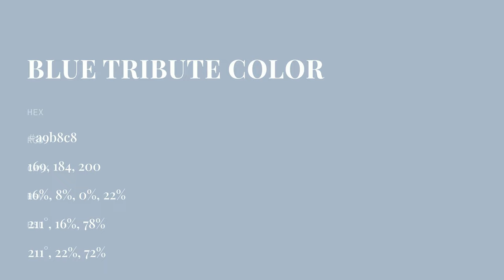Blue Tribute color a9b8c8 hex color - Blue color - Warm color a9b8c8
What color is Blue Tribute ? a9b8c8 hex color - Blue color - Warm color a9b8c8

Hex a9b8c8 Color Code is also known as Blue Tribute color.